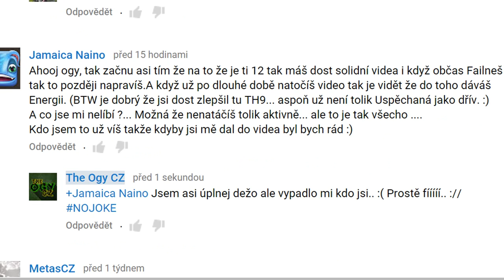Speciál za 1.000 Odběratelů!! [2/3] - Hodnocení vesniček Clashka a Boomka [1080p]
↓ !Otevři Popisek! ↓

Pouze praví fanoušci dokoukali minulé video do konce a tam se dozvěděli že budou vesničky.. možná pro to bylo tak málo lidí.. Inu.. Těšte se na 3. a poslední díl speciálu za 1.000 odběratelů který je stále tajemství. :)
  ►Nejčastěji kladené otázky:

 Jaký máš mobil, tablet? Mobil: Samsung Galaxy Core Plus

  ►Komentář
  ►Pokud chceš, sdílej mě na sociálních sítích ;)
                                         ↓ Odkazy ↓
►F&Q (Ask)